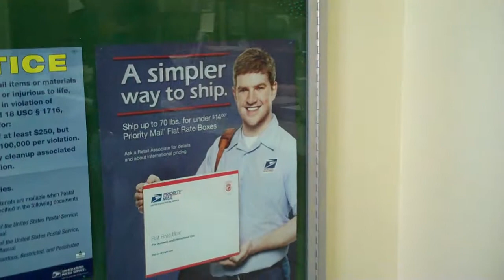Bradecich in Deadwood.MP4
The face of the U.S. Post Office, Mike Bradecich, makes an appearance in Deadwood, SD. As touring musicians, we travel most of the time and we see Mike all over the place. Mike and I were in a band in Austin called "The Floorboards" with Ryan Conlin and Tim Kopp. When I took this video I was on my way with The Ginn Sisters to tour with the Fred Eaglesmith Band in Canada for the months of July and August.